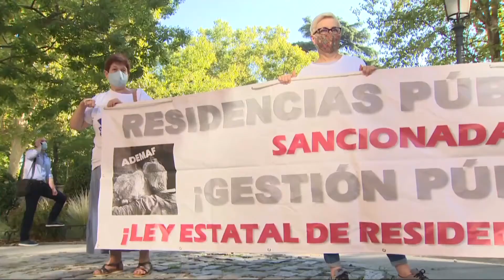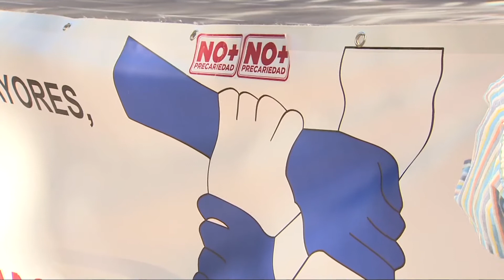Protesta rechaza el plazo para regresar a residencias madrileñas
El colectivo Marea de Residencias se ha concentrado para rechazar que la Comunidad de Madrid obligue a los residentes que dejaron su plaza durante la crisis sanitaria a reingresar en los centros en un plazo de 45 días, tal y como establece la ley y han asegurado que el gobierno regional "no puede garantizar" la seguridad de estos residentes

(Fuente: EP/Comunidad de Madrid)